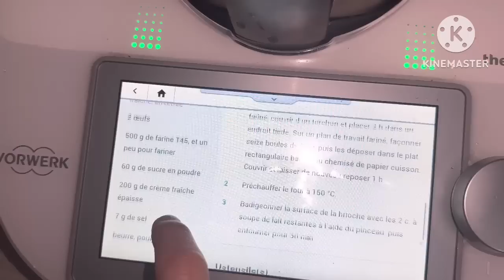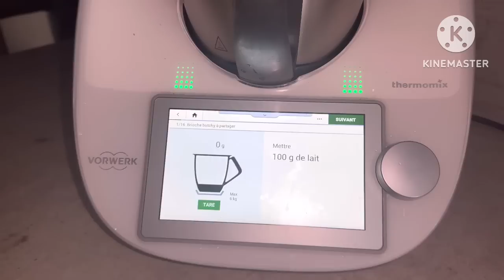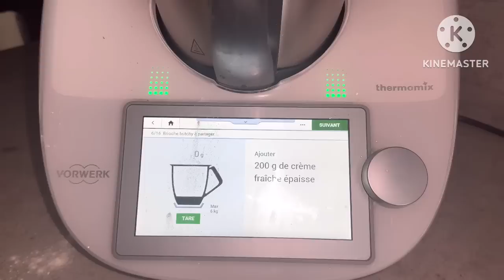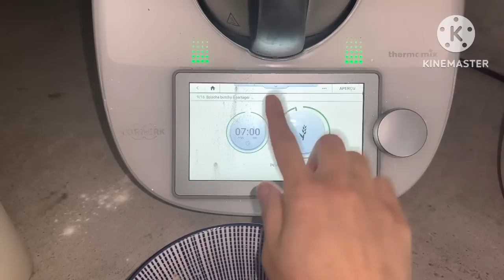متراطيش هاد الوصفة😱بريوش هشيش🤤بدون زبدة👍و لا زيت👌بدوق البرتقال و الشكلاطة 🤤